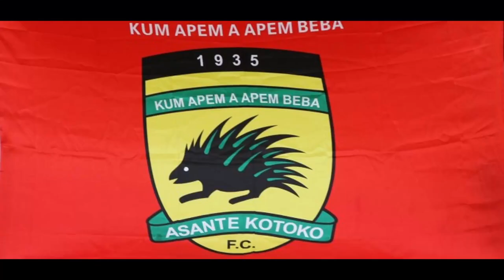Tony Yeboah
A nostalgic tribute to Tony Yeboah, the Ghanaian sensational who was known to score spectacular goals. Not only was he known to score amazing goals but he was the Bundesliga's first African captain and went ahead to be Leeds United's player of the year in the 1995/1996 season, Ghanaian footballer of the year in 1997 and the only Ghanaian with a hatrick in the premier league's history.